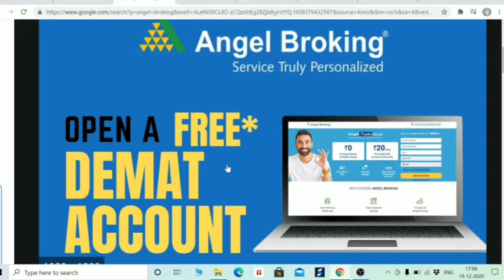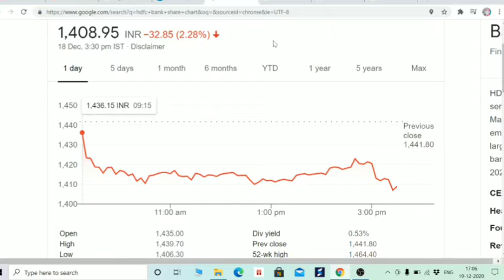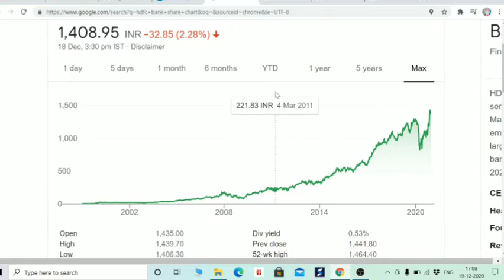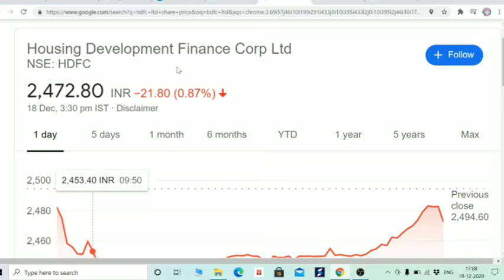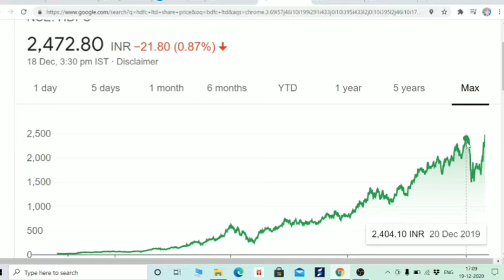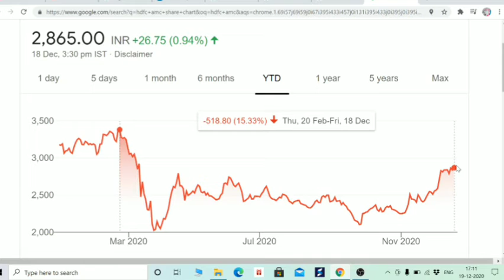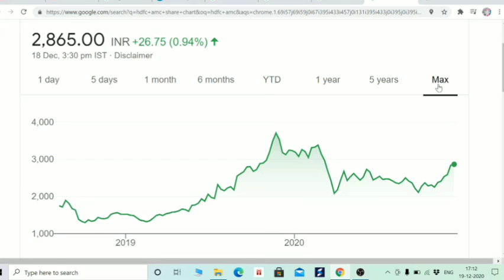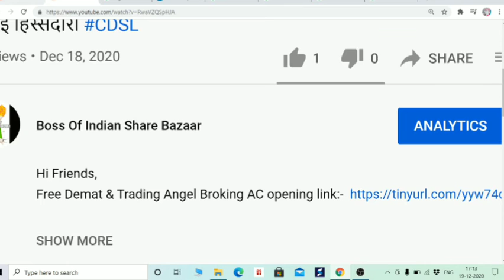साल 2021 में ये 4 STOCKS भरेंगे सबकी झोली, क्या आपके PORTFOLIO में है ये शेयर? IN HINDI BY BOISB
Hi Friends,